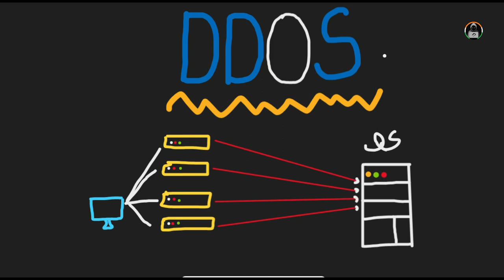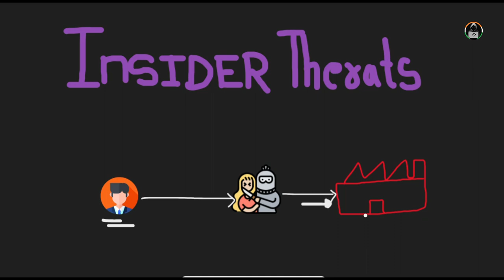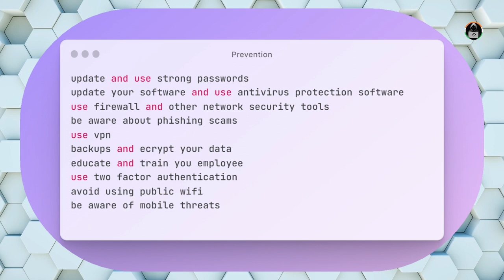Cyber attack part-2